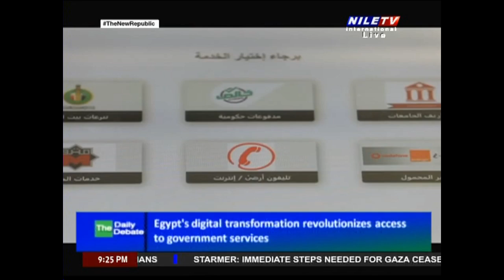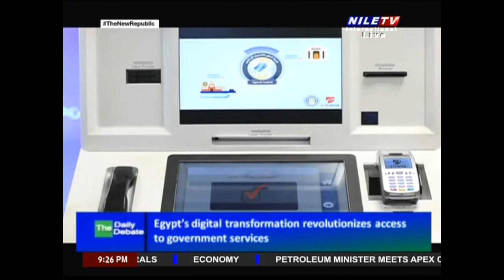Daily Debate 29 7 2024 Report